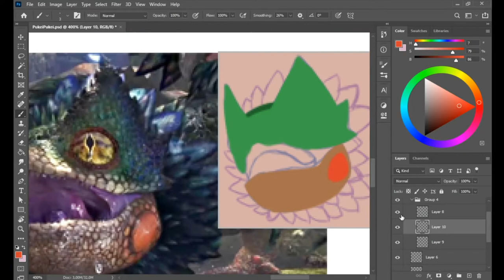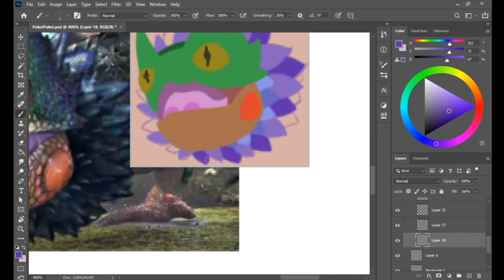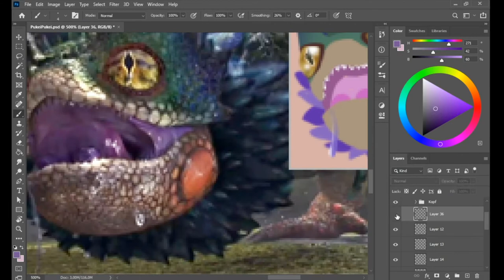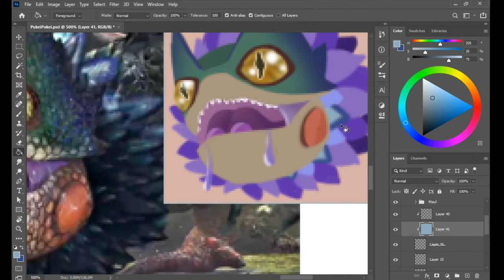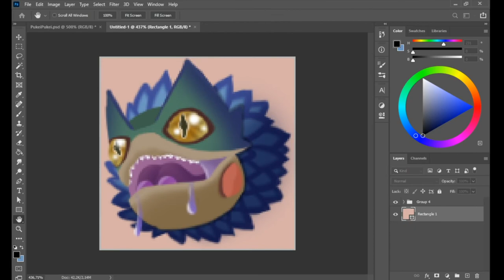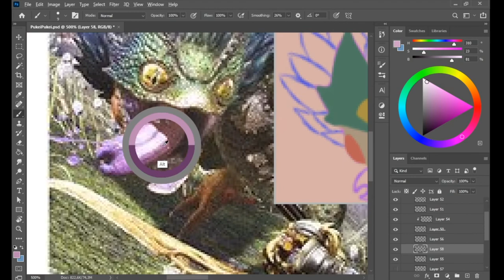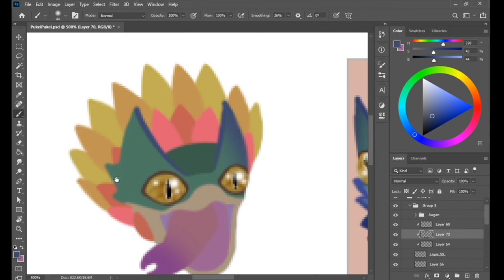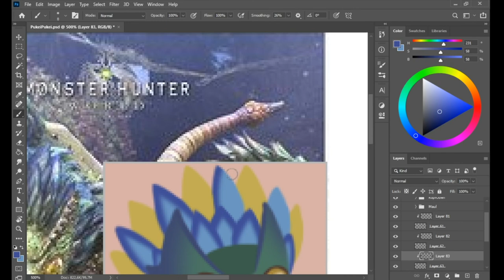Speed Draw - PukePuke Emote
In einem Stream auf Twitch habe ich diese beiden Emotes gezeichnet. Ab und zu zeichne ich in meinen Stream kleinere Bilder für Leute aus dem Livechat.
Im Moment über ich das Zeichnen von Emotes in meinen Twitch Strems. Die geringe Größe ist ein großer Untersied zu meinen sonstigen Bilder.